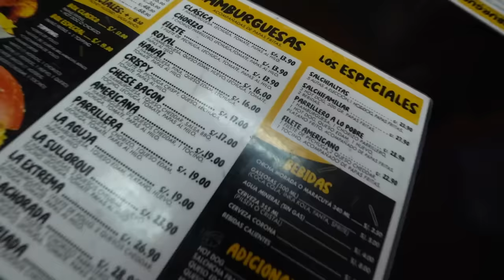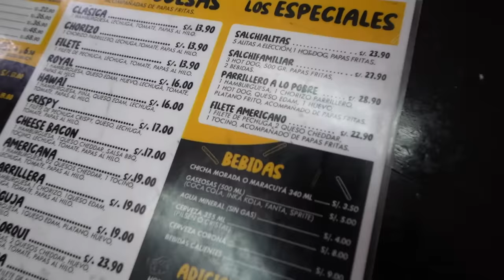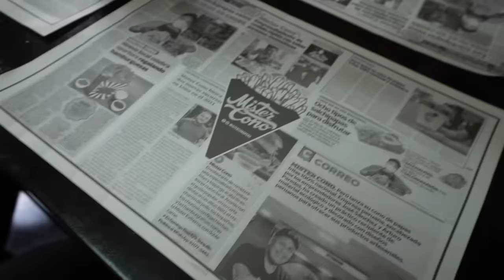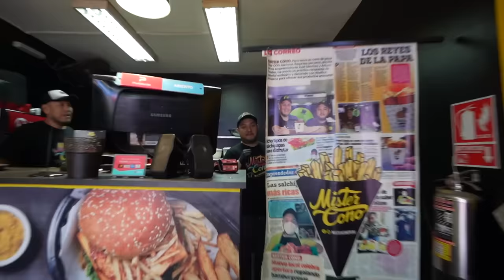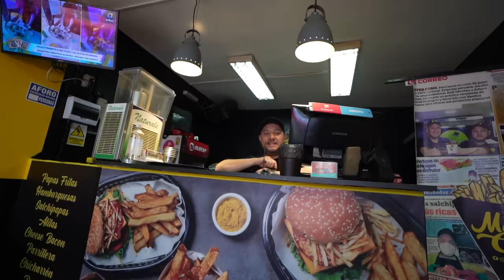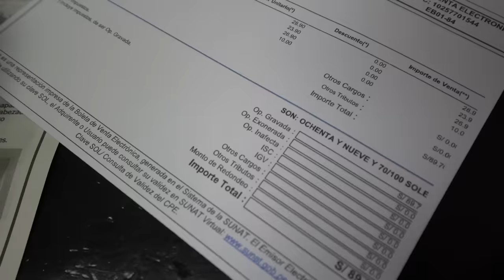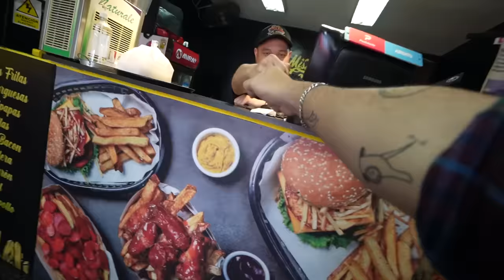FLAVIA LAOS NOS ENSEÑA SU HUECO | elcholomena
RESTAURANTE: Domingo Elías 629, Surquillo